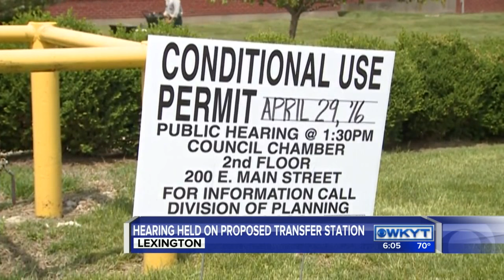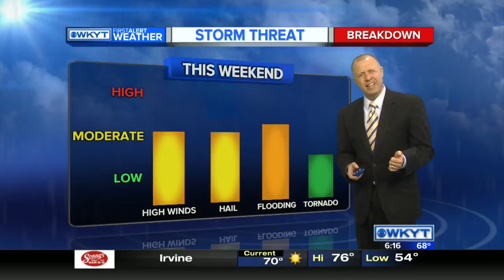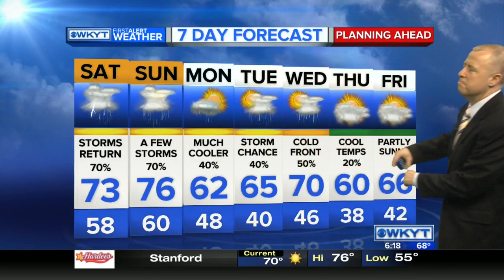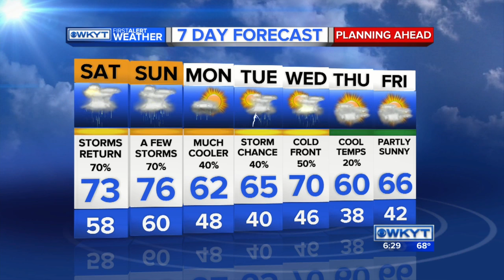WKYT News at 6:00 PM 4/29/16